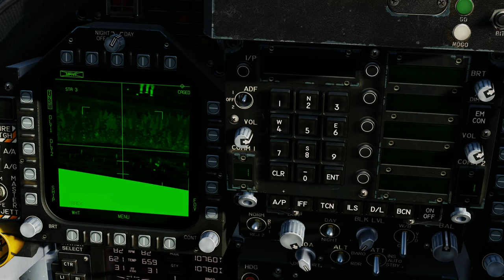DCS FA-18c Maverick AGM65F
Finally got it to work.